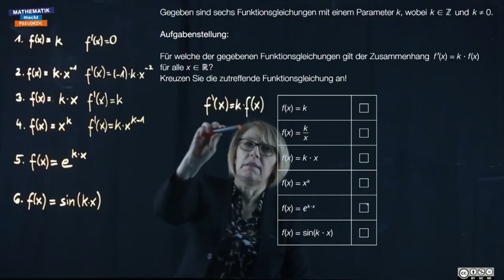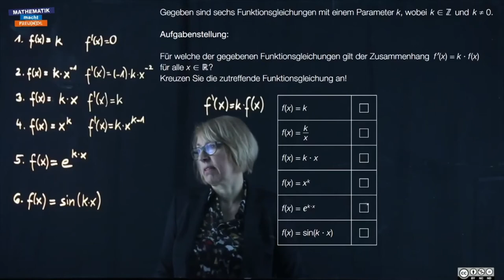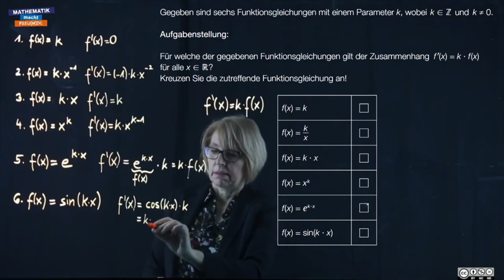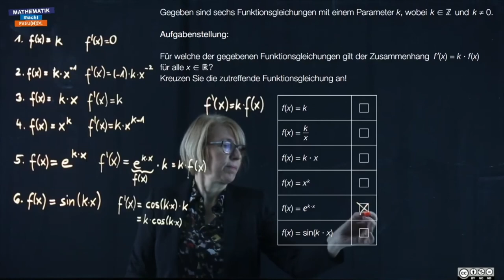Regeln für das Differenzieren (1_603)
Regeln für das Differenzieren (AN2)
00:00 Intro
00:11 Capstone